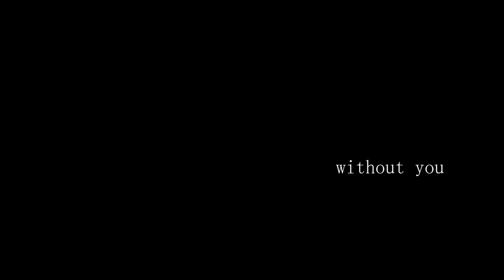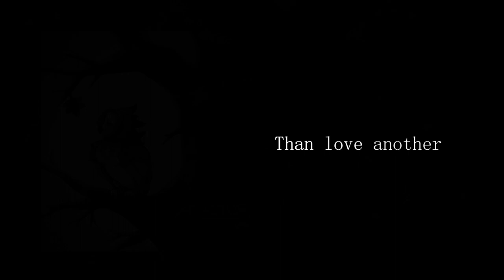Acacius - Greyscaled (Lyric Video)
Guitar tuning: Drop G#

Lyrics:

I thought we had so much longer
I thought that I had some more summer to say I loved her, but now the sun feels so far away
Is this death? Cause it’s hard to believe this life could feel so much like lead

Savored every laugh
Worshipped the silent words you spoke with your eyes alone
But some I’ll never know (I’ll never know)
There’s a spark in you that some may fail to see
I know it’s there, cause if it weren’t
Your leaving would not have hurt

I hesitate, you slip away
the words I never got to say, they’ll resonate
Until the day you return
And I can say I needed you
And I can kiss your face
The colours, they decayed
The second you had fade
Gave all of my heart
But only half of it remains
The worlds gone grey

Eventful nights
Are the ones that I can sleep
And dream of you beside me in a summer far away
But these weights that I call thought
They tell me I’m better off asleep forever
Than facing another morning without you

A silence killing me
Will you set me free?
How could I let you leave
Without wearing my heart on the outside
A stain of pink on my soul

So closed you are, crying in the dark
Your flame of trust snuffed out by eyes full of lust
I’ll never be like him, I’d rather cut all my limbs than love another
An angel before me, too perfect for this world, too perfect for me
Your wings of parchment I’d keep void of stains
And I’ll watch you soar, reborn under your rain

Do you understand? Do you give a damn?
Cause believe me, I’ll hold you forever if you can
Put your trust in me, rest your head on my knee
I’ll keep you warm like the night you left